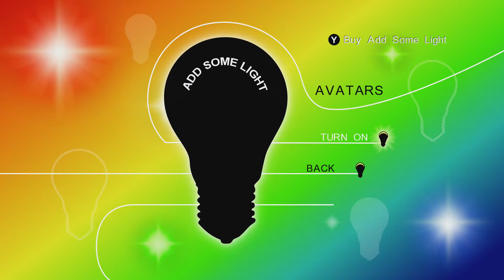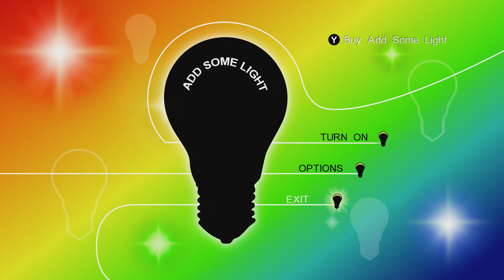Add Some Light (1/6/2011)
Official description: Add some light to your life by letting your screen fill the room with beautiful colors of your choice! This special light app has a variety of modes suitable for different occasions. E.G: Heart - For romantic dinners. Stroboscope-For crazy parties. Clock-As a nice digital/analog clock. Flowers-As color changing art. It also has classic RGB etc.. Customize the modes by using special meters.

RELEASE DATE: 1/6/2011
DEVELOPER: Mexond
GENRE: Other